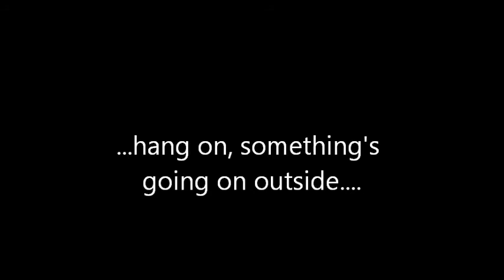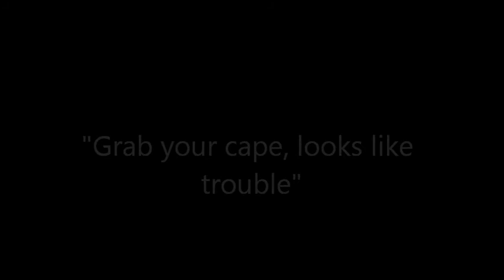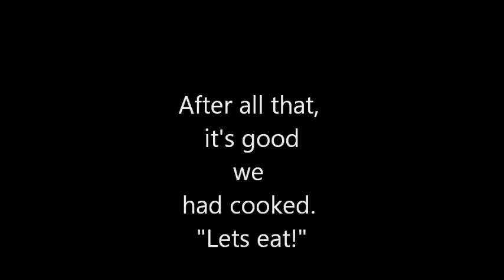Murchison Area School EasiYo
Easiyo create 'n' cook